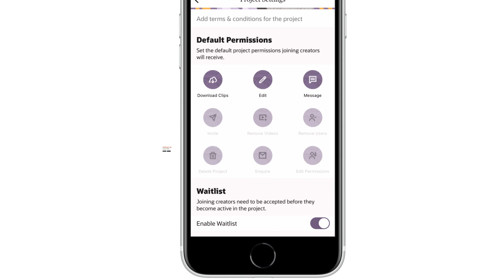Sauce Video iOS App: How to Edit Your Project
Learn how to edit your project in the Sauce Video iOS app.